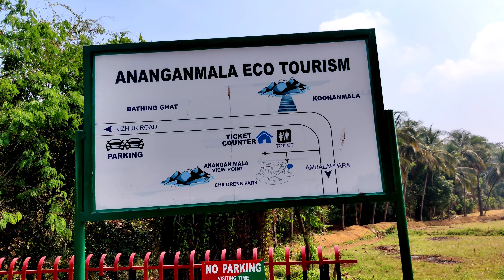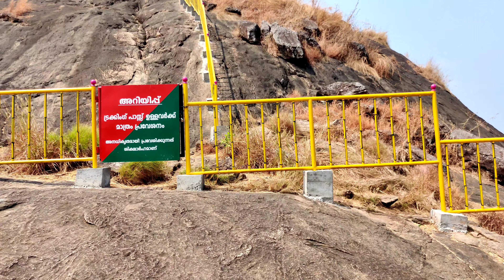ഹനുമാന് അനക്കാൻ പറ്റാത്ത അനങ്ങൻ മലയിലേക്ക് !!! | vlog3 Ananganmala Eco Tourism Ottapalam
Ananganmala Eco Tourism

Ananganmala is situated in Ottapalam forest range under palakkad forest division.This spot is located 45 km from palakkad and 15km away from ottapalam

Ambalappara Melur Kizhur Road, Thrikkadeeri -I, Kerala 679501